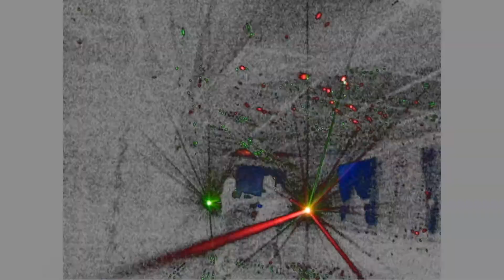djkamyk (żadne naruszenia praw autorskich nie są zamierzone)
djkamyk - prezentacja video